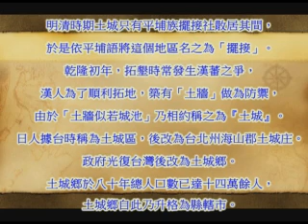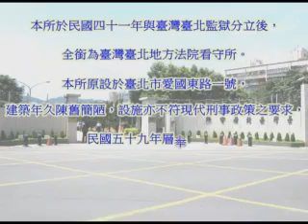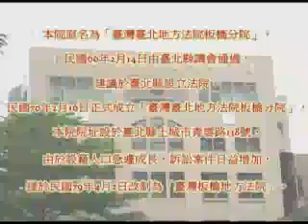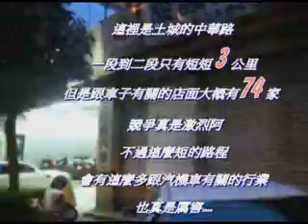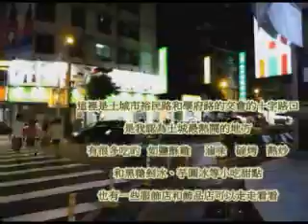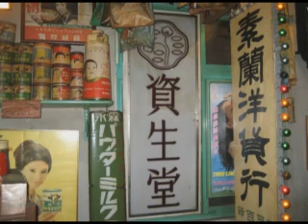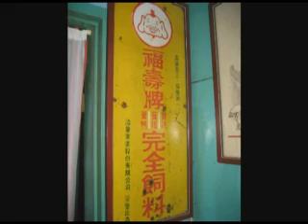用心看土城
板橋社區大學做個獨立特派員期末成果展作品